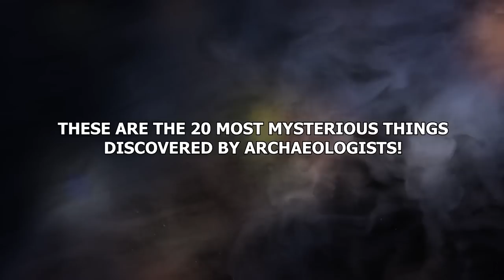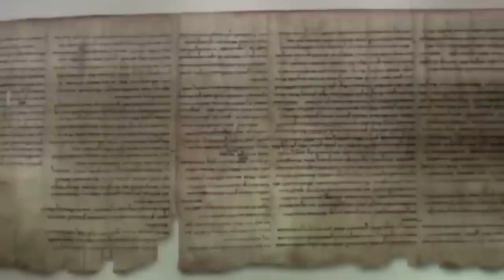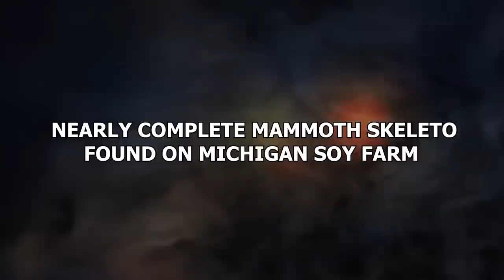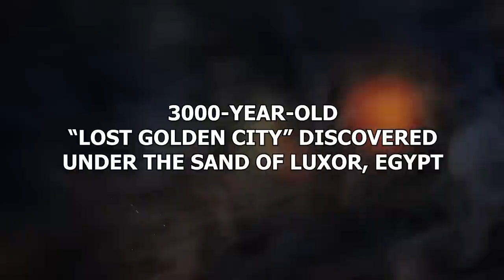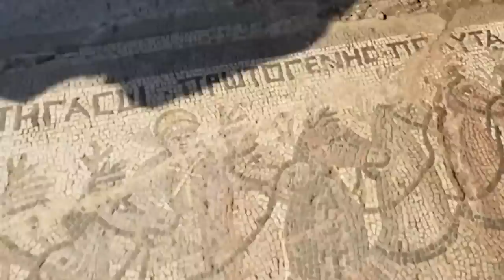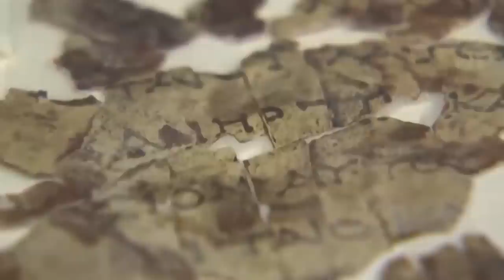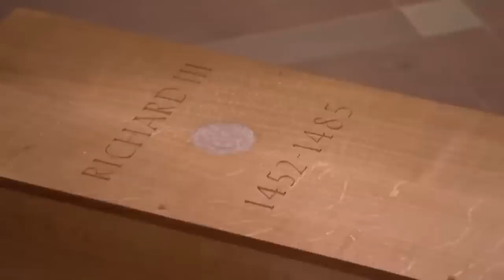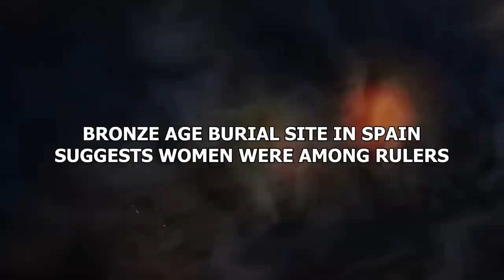Archaeologist Discovers What No One Was Supposed to See #2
Archaeologists! They’re always digging stuff up. And, in doing so, they discover all manner of intriguing things. These are some of the most enigmatic. These are the 20 most mysterious things discovered by archaeologists!